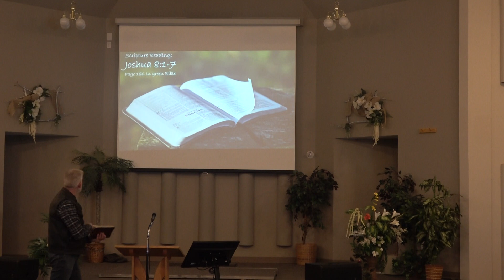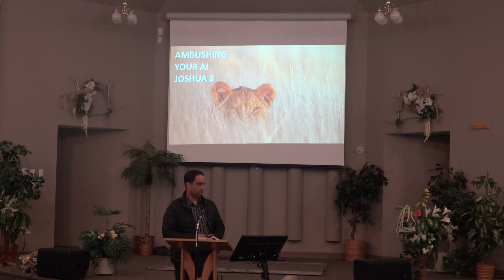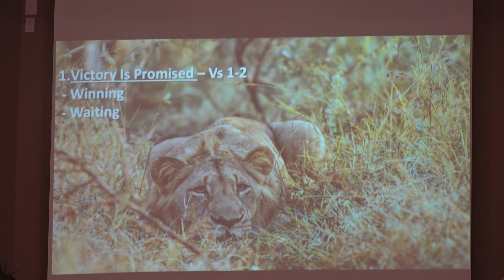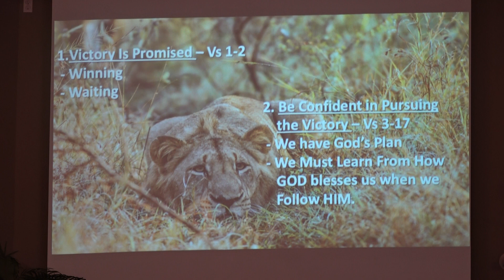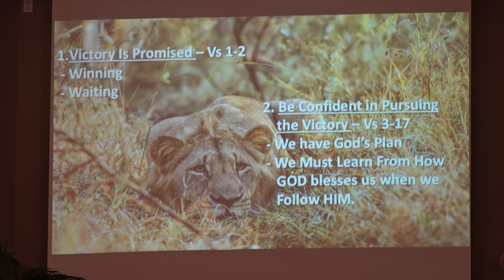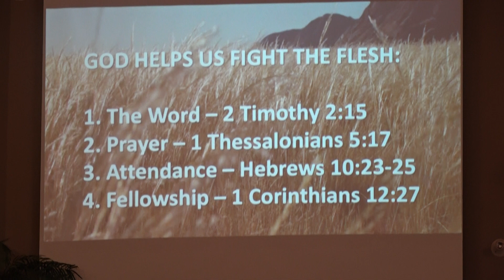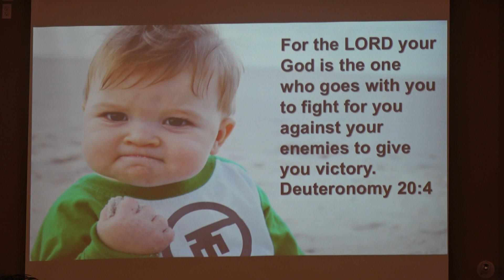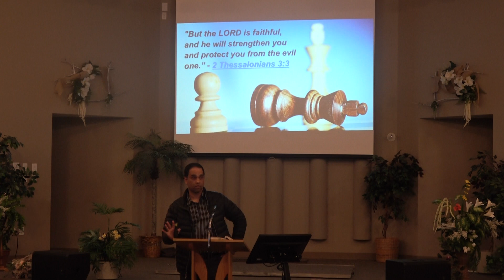May 5, 2019 Ambushing your AI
Sherman McLaren  Joshua 8: 1-7